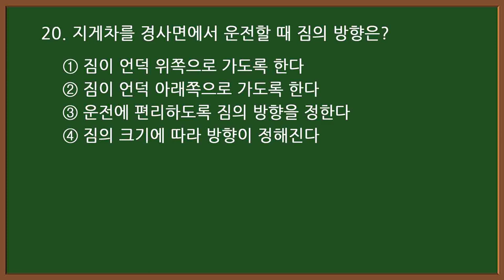2024 #6-1 굴착기 시험대비 [굴삭기 운전기능사 필기] (실제 시험에 나온 문제)